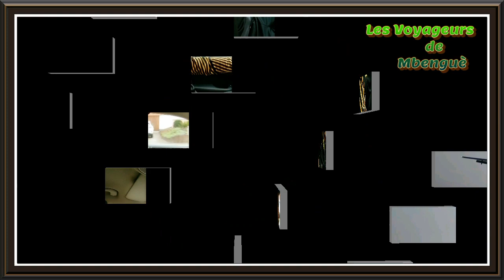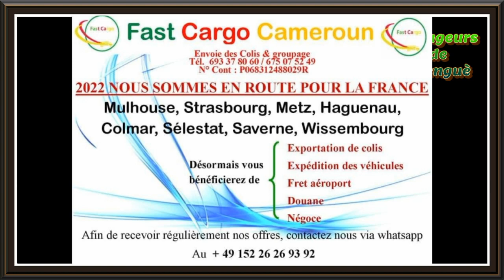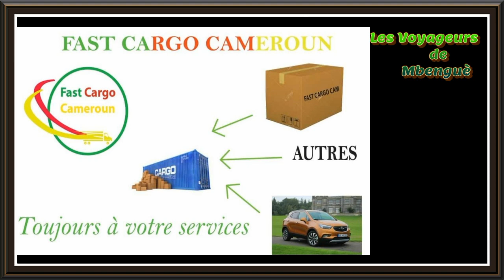C’est grave et fini les pleurs de Mbolé, fast cargo la Solution (la famille en haut)